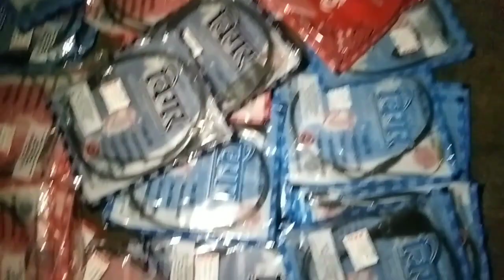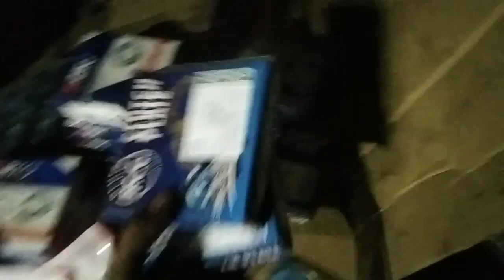बाइक स्पेयर पार्ट्स 👍 bike spare parts badhiya quality 🙏🙏🙏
बाइक स्पेयर पार्ट👍 bike spare parts
bike spare parts wholesale
bike running parts
bhai ke kanch cable brake cable indicator clutch plate